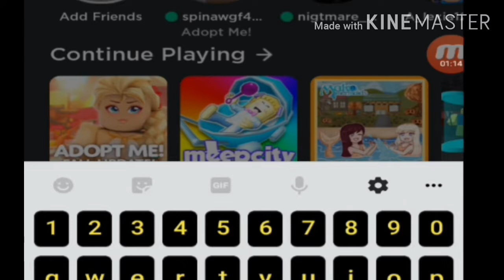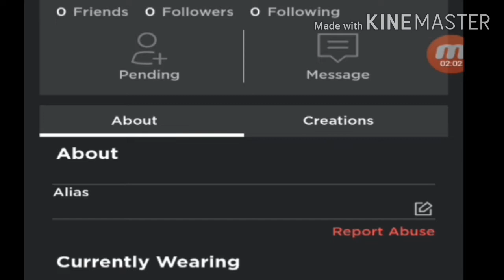/L'HACKER MI HA CANCELLATO L'ACCOUNT?!/ROBLOX/